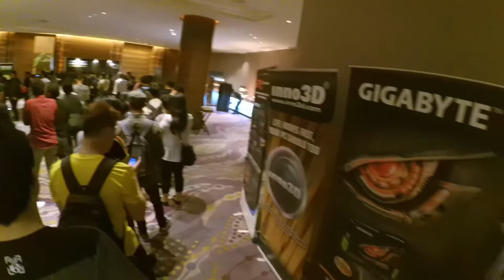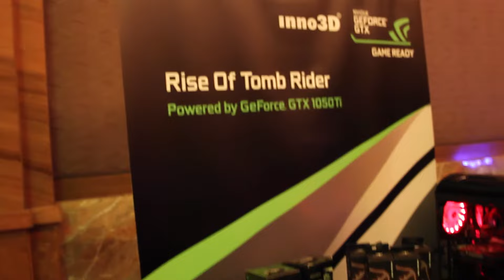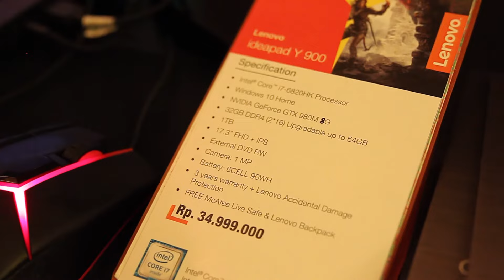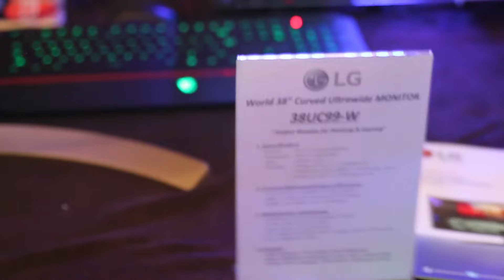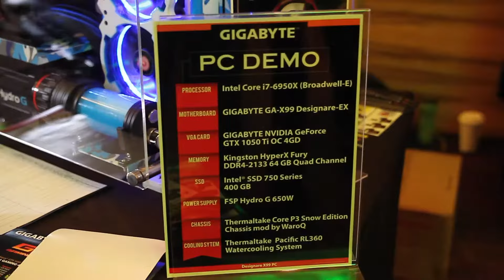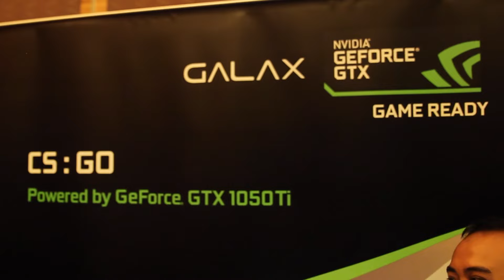Launching Nvidia GTX 1050 & GTX 1050ti Indonesia (Nvidia Indonesia Gamers Celebration)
DENNY-PC memberikan liputan acara NVIDIA Indonesia Gamers Celebrations, serta Launching Nvidia GTX 1050 & GTX 1050ti. Enjoy!

Yang mau langsung ke bonus boleh aja di 8:52
Booth:
MSI : 0:48
Digital Alliance : 1:30
Asus : 2:30
Inno 3D : 3:37
Lenovo : 4:20
LG : 4:50
Zotac : 5:10
Laptop Gtx 10 series : 6:00
Gigabyte: 6:23
Galax : 7:15
JD.id : 7:52